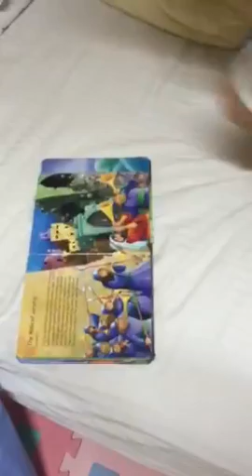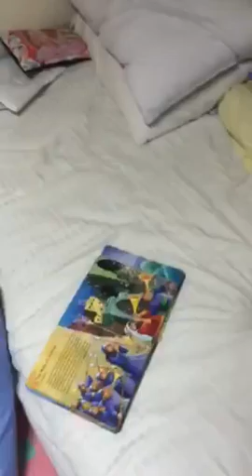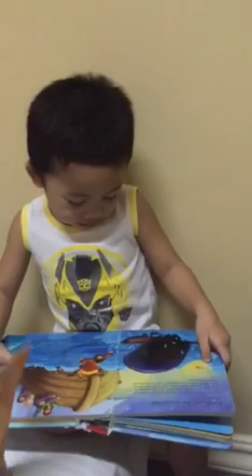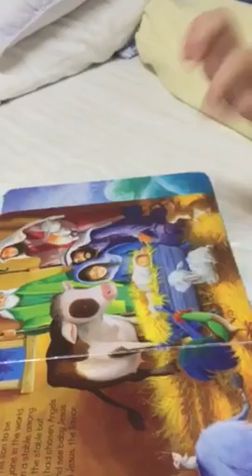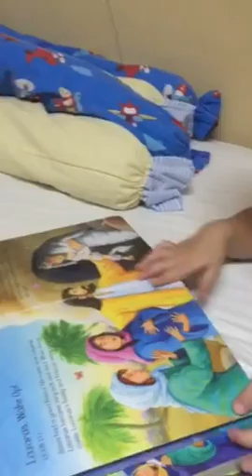Joshua goes through the bible in 8 minutes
3 year old Joshua does bible stories in 8 minutes with mom!